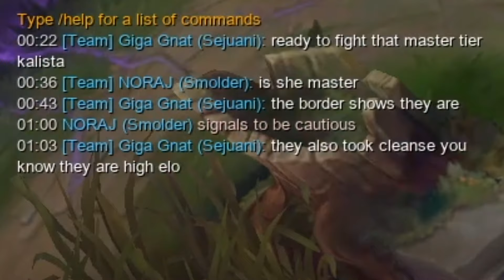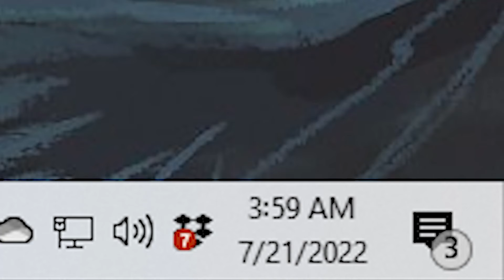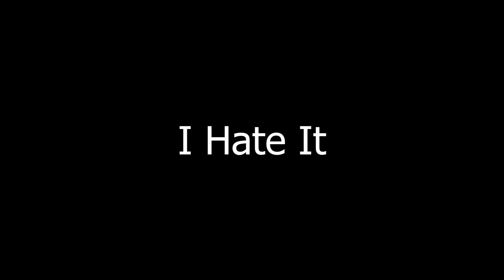5 Worst Things When Trying to Play League After Work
sometimes I get home and just want to have a nice game or 2 of league...well more like 4-5 but still I just wanna relax but sometimes it doesn't always go that, way. these are the things that I hate the most when I try and queue up for a game.

Also let me know what I can improve on for the next video, I am happy to take your feedback and try and help the next video be better.

There is a lot of Videos out there with Challenger, Grandmaster, Master, and even diamond players who play League of Legends, but not a ton with the average league player. I want to help show you that even in low elo you can do some amazing thing.

I would like to keep giving you great support content. There are a ton of league youtubers out there like Nightblue3, Trick2G, Tobias Fate, Rav, and so many more but you don’t really see a ton of support content.